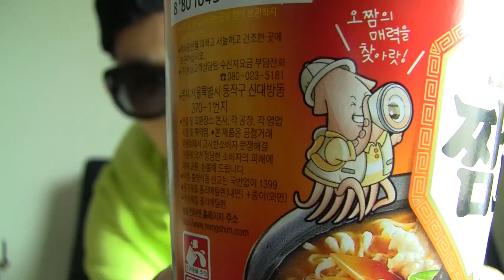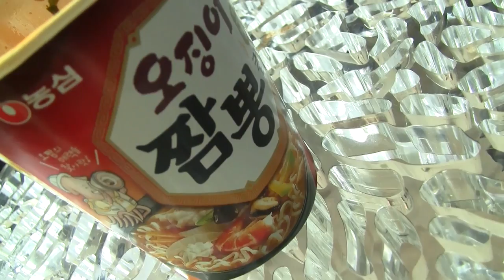Nongshim Korean Spicy Seafood Cup Noodle : ASMR / Mukbang ( Eating Sounds )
*** ASMR - Autonomous Sensory Meridian Response is a physical sensation of tingling that often begins in the scalp and moves down through the spine and sometimes to the limbs, precipitating relaxation.

Show this bi?ch some love by supporting, aite ?? I wanna see ALL of you guys over there ! XDDD